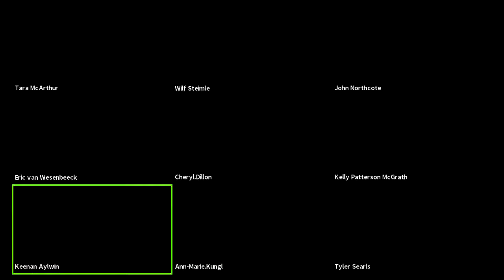Active Transportation and Sustainability Committee Meeting | March 2, 2021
The agenda for this meeting is available The Active Transportation and Sustainability Committee is an advisory committee established by Barrie City Council.